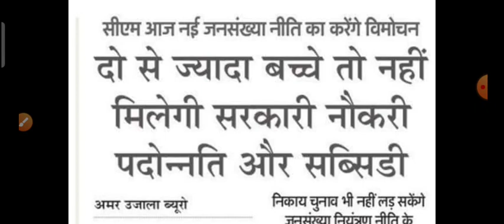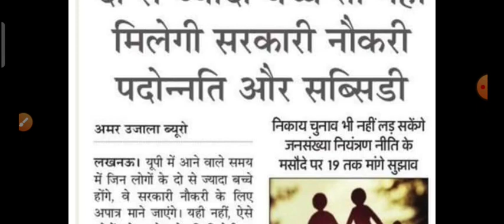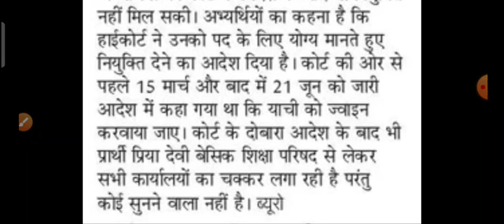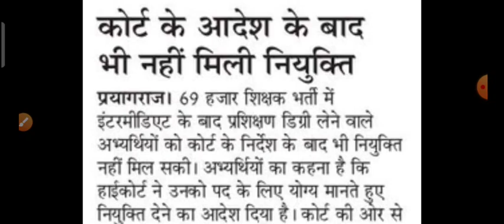69000 Shikshak Bharti नियुक्तिपत्र इस डेट को 22000 सीटो को जोड़ने की सरकार की कवायद जल्द शुरू होगी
69000 Shikshak Bharti latest news today
6900 Bharti latest news
69000 teacher bharti latest news
69000 teacher bharti latest news today
69000 Bharti latest news
69000 Bharti latest news today
69000 Shikshak Bharti 3rd counselling news today
69000 latest news
69000
69000 3rd counselling news
69000 news update
69000 news today
69000 3rd counselling latest news

22000 seats in 69000 latest news
22000 seats in 69000 latest news today

EXAM ADDA FOR STUDY